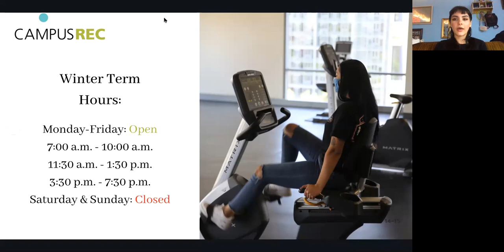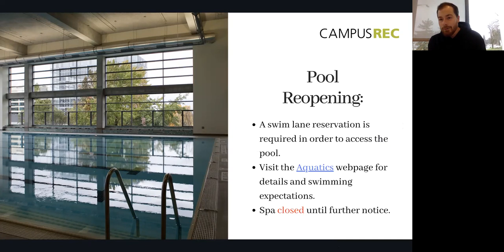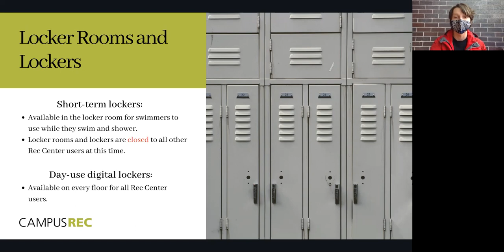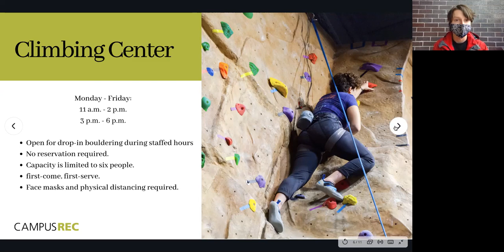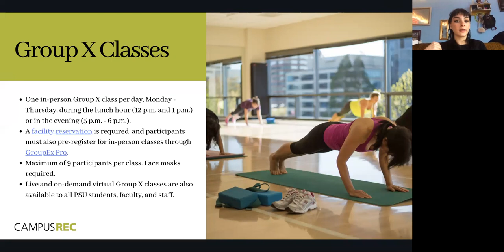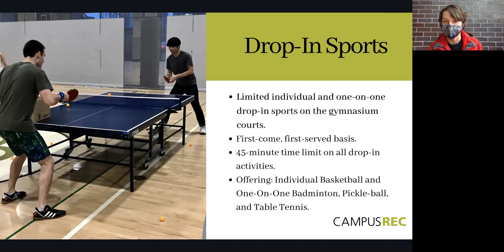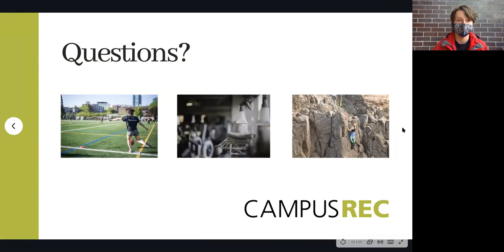Rec Center Reopening Info Session - Winter 2021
Join Campus Rec staff for a recorded 6-minute virtual reopening info session. Student Outreach Specialists Nuno, Sofia, and Jack share the most important information that you need to know before returning to the Rec Center. If you have additional questions after watching the presentation, please visit our Reopening Resources webpage